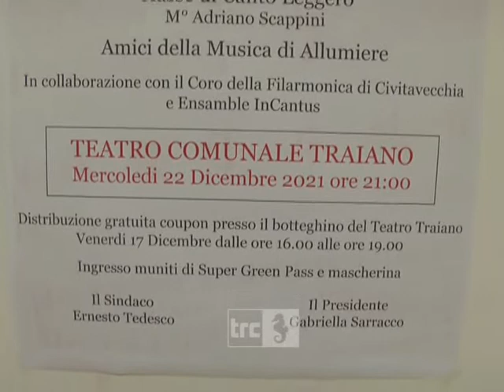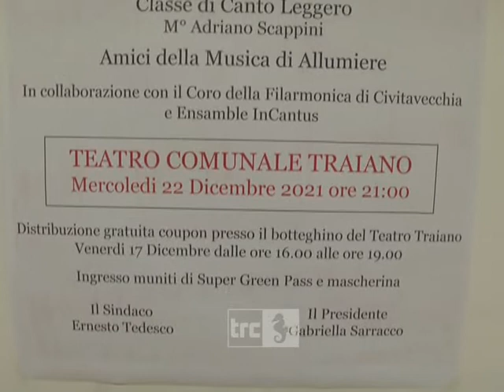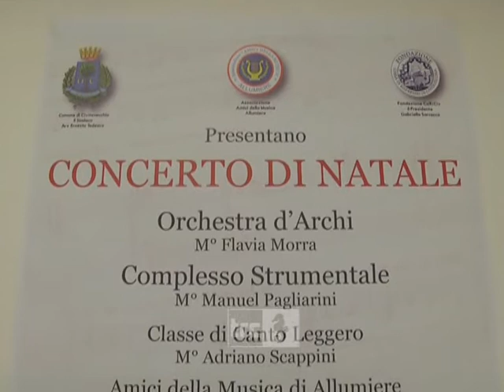Tutto pronto per il Concerto di Natale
Torna il grande Concerto di Natale organizzato dagli Amici della Musica di Allumiere, in collaborazione con il coro della Filarmonica ed Ensemble Incatus, a cui si aggiunge il contributo del Comune e della Fondazione Cariciv.